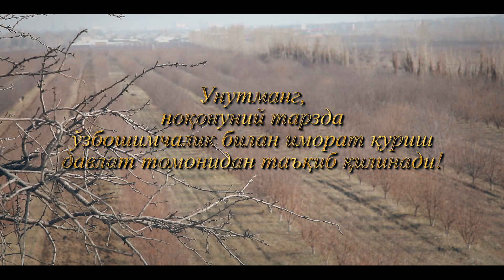Ер – халқ бойлиги! Ўзбошимчалик билан иморат қуриш давлат томонидан таъқиб қилинади.